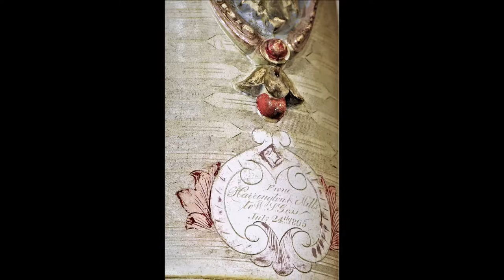The American Silver Museum presents: The Painted Ladies of The American Silver Museum I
Sometimes, an old piece of silver isn’t worth restoring to its original condition.  Working with knowledgeable antique dealers, and interior decorators, utilizing a color palette that was contemporaneous to the 19th century, and employing stable but removable painted surfaces to less-than-perfect, but of aesthetic value pieces, we’ve stabilized the surfaces of these pre-1900 pieces until technology or public interest makes restoration to their original finishes possible.

Welcome to The Painted Ladies of The ASM
Coming soon to The American Silver Museum

The American Silver Museum - an online museum experience!